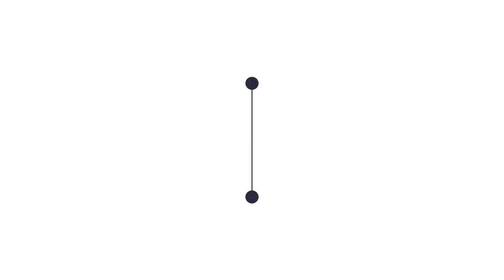HiziDesign | Pendidikan Ilmu Kesehatan Anak Berkelanjutan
PIKAB 14 || 2017.

Pendidikan Berkelanjutan Ilmu Kesehatan Anak.
Fakultas Kedokteran Universitas Padjadjaran Bandung.
Sabtu-MInggu, 14-15 Oktober 2017.

Sebagai seorang dokter pada umumnya  dan dokter anak pada khususnya memiliki kewajiban untuk selalu menambah pengetahuan, wawasan dan kompetensi dalam berbagai bidang ilmu, salah satunya adalah bidang ilmu kesehatan anak.  Pendidikan Berkelanjutan Ilmu Kesehatan Anak yang diselenggarakan oleh Ikatan Dokter Anak Jawa Barat dan Departemen Ilmu Kesehatan Anak Fakultas Kedokteran Unpad/RS Dr. Hasan Sadikin Bandung merupakan kegiatan untuk berdiskusi, berbagi ilmu dan pengalaman sehingga diharapkan dapat meningkatkan kualitas pelayanan sehari hari di tempat bekerja.
Tema utama Pendidikan Berkelanjutan Ilmu Kesehatan Anak tahun 2017 adalah Competence Care in Daily Practice dengan berbagai topik di bidang Emergensi & Rawat Intensif Anak, Neonatologi, Neurologi Anak, Nutrisi dan Penyakit Metabolik, Nefrologi, Hematologi Onkologi, Tumbuh Kembang dan Pediatri Sosial. Kami berharap, dengan adanya kegiatan ini dapat menambah pengetahuan, keterampilan dan etika pada sejawat sekalian dalam melakukan pelayanan sehingga pelayanan kita dapat menjadi lebih baik.

Rekening
BNI Perguruan Tinggi Bandung
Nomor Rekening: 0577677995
An.IDAI JABAR

Sekretariat
Departemen Ilmu Kesehatan Anak
Fakultas Kedokteran Universitas Padjadjaran/RSUP dr Hasan Sadikin Bandung
Jl.Pasteur no.25 Bandung

Contact Person:
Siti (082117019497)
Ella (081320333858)